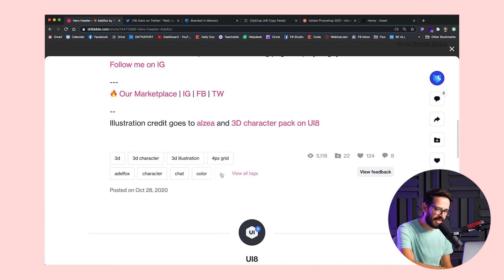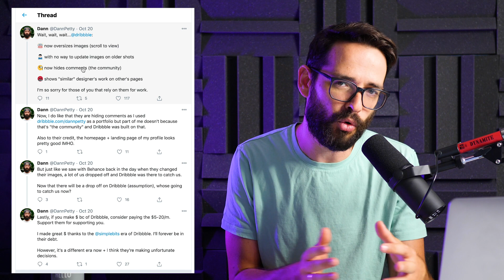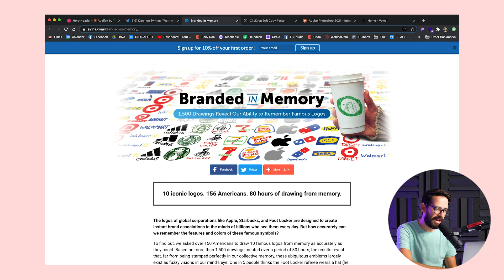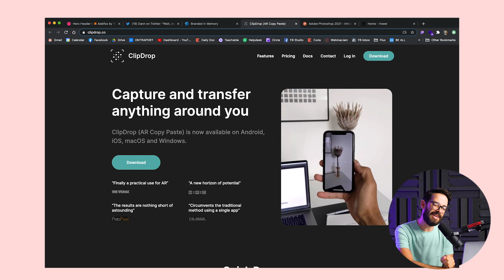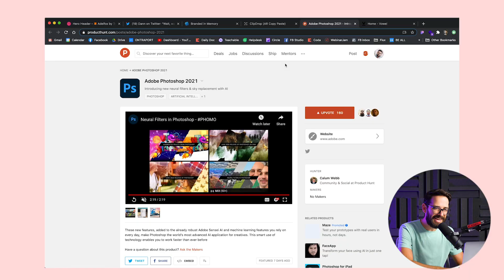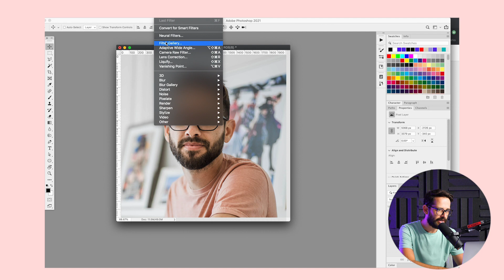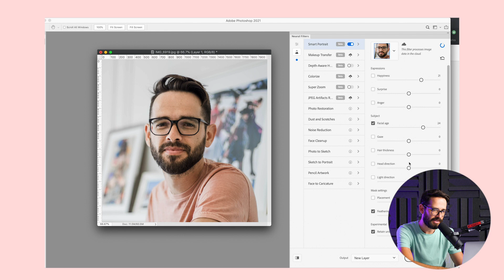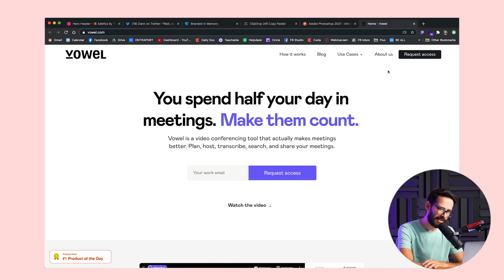New Photoshop Update Will Literally Put a Smile on Your Face | What’s Poppin' in Design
Episode 3 of our new series, What's Poppin' In Design! Boy do I have some interesting design news to bring you today.

From Photoshop's mind-blowing new neural filters to Dribbble's controversial redesign, the design world has been anything but stagnant lately (so exciting!).

Timestamps:
00:00 Intro
00:18 Dribbble Redesign
2:00 Draw logos from memory
3:30 ClipDrop
4:23 Photoshop update
6:58 Vowel